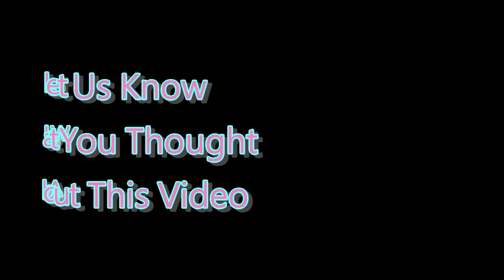❌ No Copyright 3D 4K⏰ 3 Minutes Countdown Timer With Sound & Music 3 Free Background Video 免費下載倒數計時器